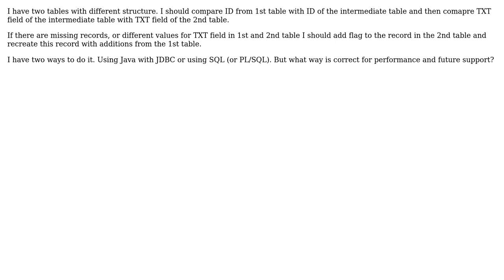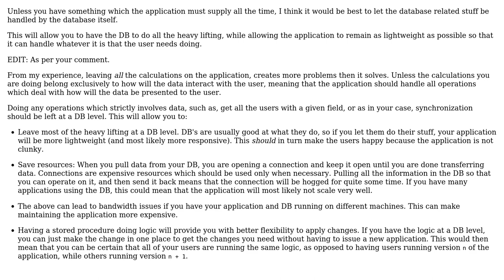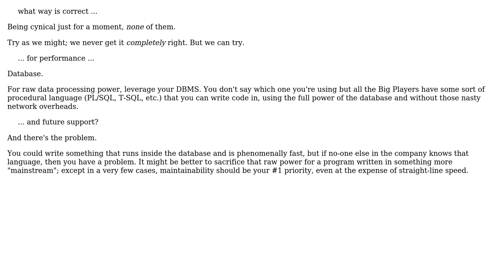Software Engineering: How should I compare two database tables - with SQL or using Java?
With thanks & praise to God, and with thanks to the many people who have made this project possible! | Content (except music & images) licensed under CC BY-SA | Music | Images & others | With thanks to user Phill W. user npinti user Dracontis and the Stack Exchange Network Trademarks are property of their respective owners. You are responsible for your own actions.